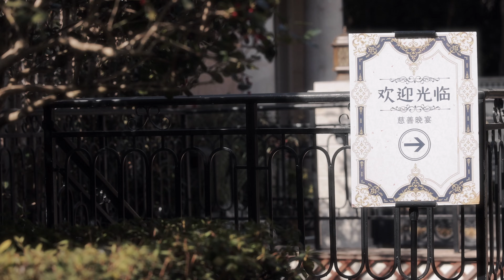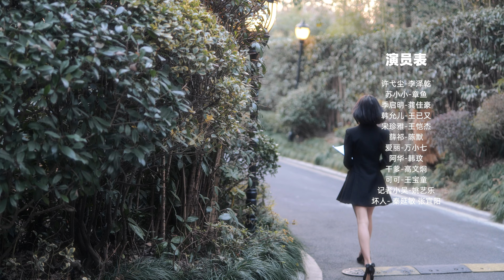💚【ENG SUB 甜宠剧】许少的隐婚甜妻 13丨The Sweet Hidden Wife of Master Xu 13 原来隐婚也可以这么甜！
▶因为一场娃娃亲，苏小小和许弋尘开始了隐婚之途，在随后的相处中渐生情愫，可还有许多的波折等着他们，该剧讲述了青梅竹马的三人，纠结、阴谋、爱情、守护、羁绊等诸多感情交织混杂在一起的故事。在一场他们爱她，她先爱他，再发现她真正爱的是他而很多人也爱着他的纠结情感中，跌宕起伏。霸道总裁与青梅竹马的隐婚之途历经磨难后最终收获爱情。本故事不似简单的无脑“情爱”小格局路线，其中暗含阴谋诡计，尔虞我诈，情节反转令人目不暇接，曲折求恋的爱情故事中，又增加了一些自我认识的思考和面对诱惑时的不忘初...